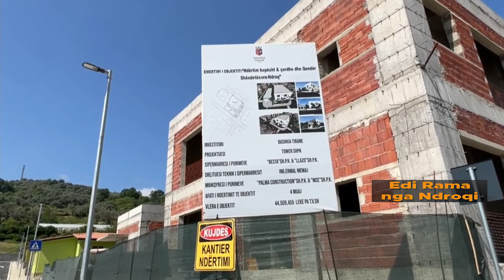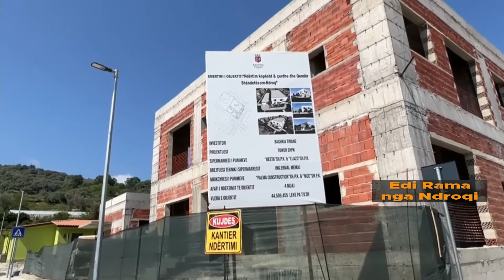Kryeministri Edi Rama ishte sot në Ndroq, ku inauguroi 74 banesa të reja,të rindërtuara pas tërmetit